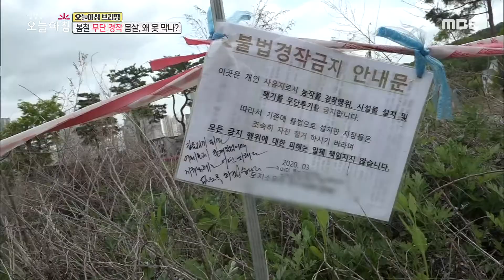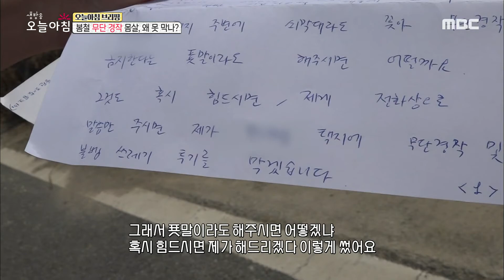[생방송 오늘 아침] 봄철 무단 경작 몸살, 왜 못 막나? 20200507